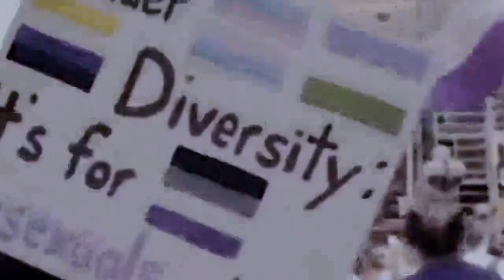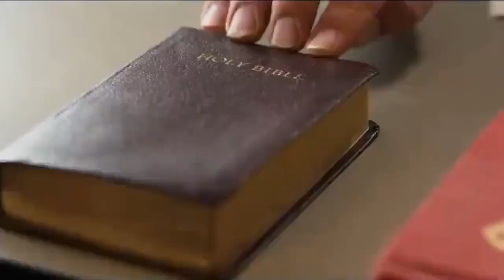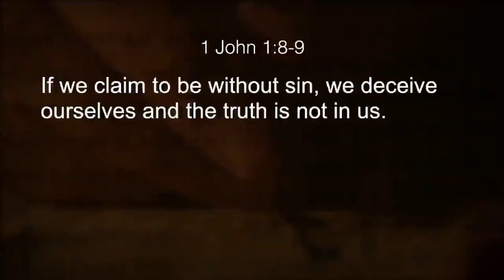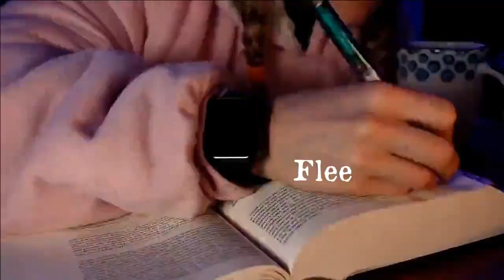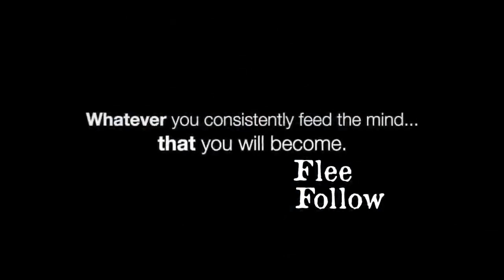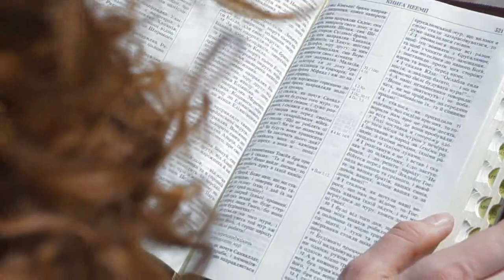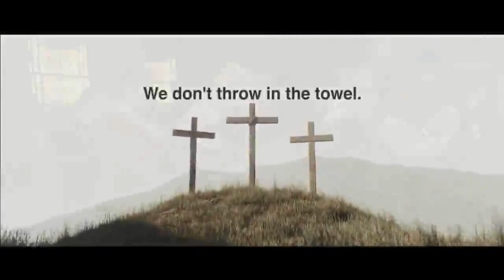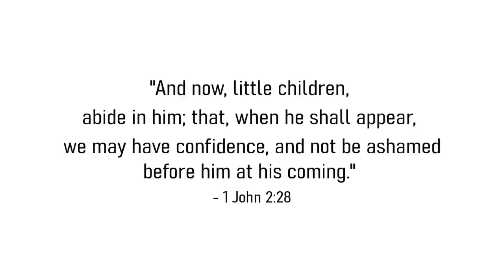Practicing Sin – Warning for Christians | Repent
God's welcoming awaits those who repent of sin. The future of those claiming to be Christians who remain in and seek sin is bleak. You know you are saved when you see God producing spiritual fruit in your life. Withdraw from sin shows authenticity in life-changing progress.

We are making such material available in an effort to advance understanding of environmental, political, human rights, economics, democracy, or scientific issues, and ‘fair use’ of an such copyrighted material as provided for by the US Copyright Law. In accordance with Title 17 U.S.C. Section 107, the material in this video is distributed without profit to those who have expressed a prior interest in receiving the included information for research and educational purposes.
1. The videos have no negative impact on the original works.
3. The videos are transformative in nature.
4. We use only the audio component and tiny pieces of video footage, only if it's necessary.

Music

Galactic
Heart of the Wicked By CJ Beards
Emotional Adventure
Godmode by Hypnosis
Icaro by Laio
Legends by Alex Productions
Endless Storm by Makai Symphony
Right Here
Journey to the stars by Savfk
Conversations by Secret
The empty moons of Jupiter By DivKid
Thanks to song-fire.com for the fire footage